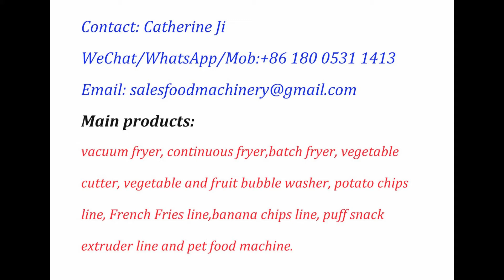automatic potato peeler and washer